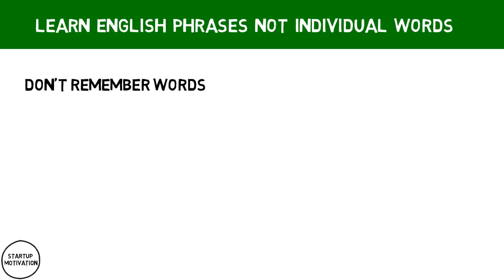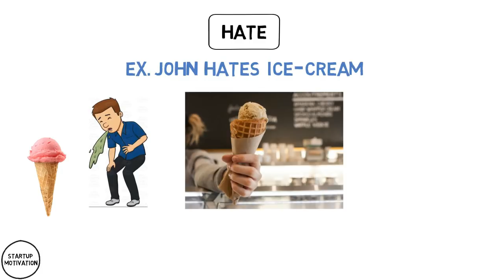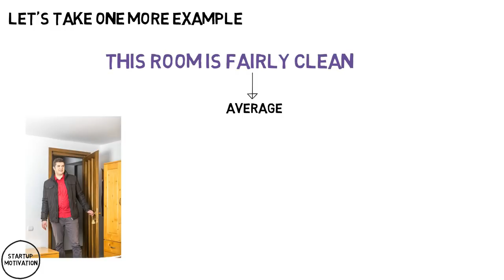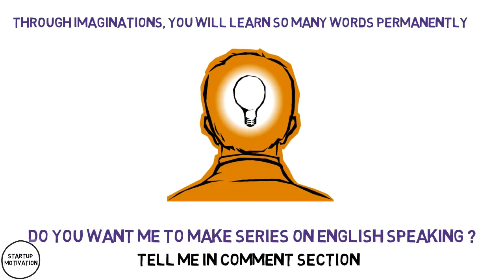इस एक Technique से आप किसी भी English Word को याद रख सकते है | How to Increase Vocabulary Quickly?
Being able to speak English is not just about being able to communicate with native English speakers, it is the most common second language in the world. ... Learning English is important as it enables you to communicate easily with your fellow global citizens.
But vocabulary problem ? Correct ? Watch video to discover newest technique :)

About : Intellectual Growth is a YouTube Channel, where you will find all motivational & Inspirational videos in Hindi, New Video is Posted Every-week :)